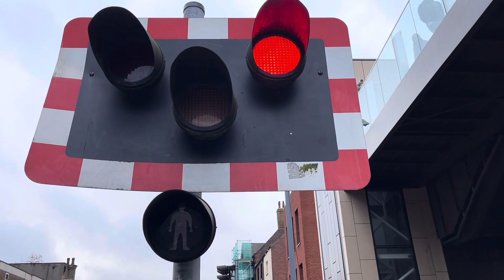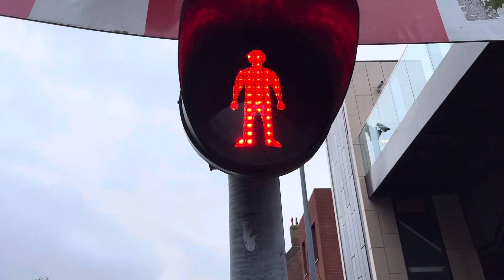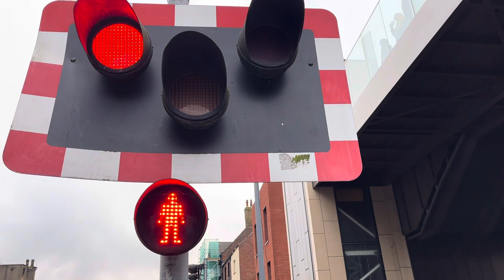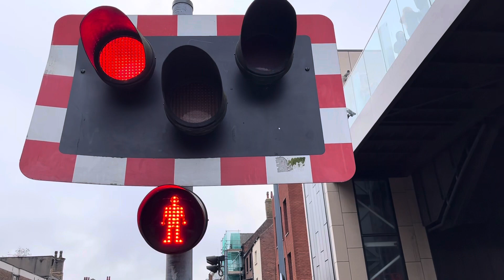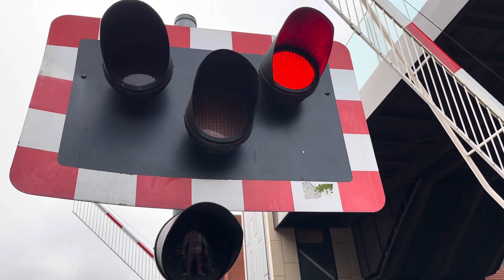Lincoln High Street Level Crossing 05/11/2023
Recording Location: High Street, Lincoln, Lincolnshire
Postcode: LN5 7DN
Timetable: Lincoln Central (LINCLNC)
Trackside Information: SPD3 82 Miles 49 Chains

Crossing Type: (MCB-CCTV) Manually Controlled

Lowering 1 (LNER) 800203 1B89 Lincoln➡️London

Lowering 2 (NORTHERN) 195012
1L52 Lincoln➡️Leeds